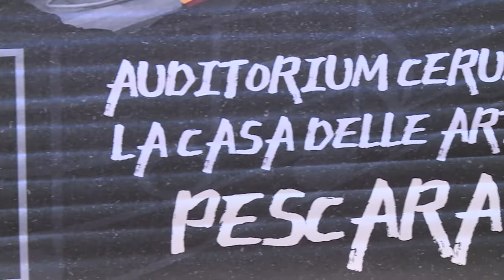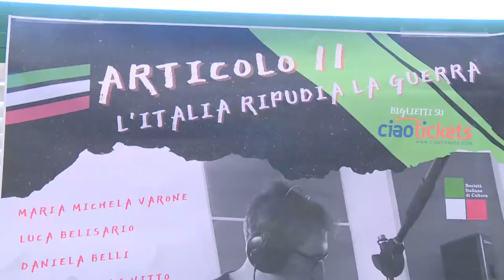Varone in concerto all’Auditorium Cerulli a Pescara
Articolo 11: l’Italia ripudia la guerra. Questo il titolo del concerto che terrà Gennaro Varone, venerdì 17 giugno alle 21, all’Auditorium Cerulli di Pescara